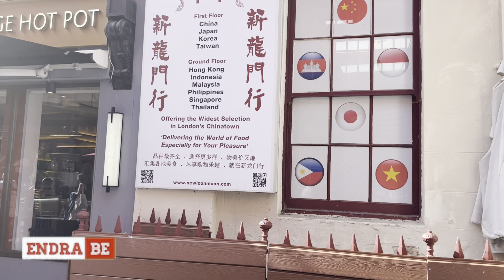CHINATOWN LONDON, DULU SAYA SEMPAT KERJA DI RESTAURANT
Channel ini saya buat yang menayangkan video ke seharian kita kehidupan di luar negeri (London- UK)